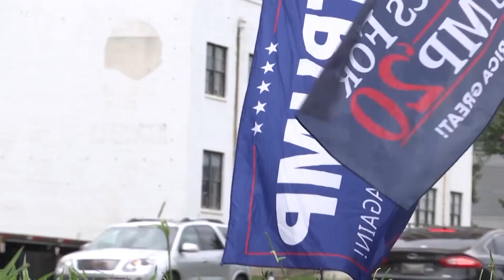TRUMP APITISHWA KUGOMBEA TENA KWENYE UZINDUZI WA MKUTANO MKUU WA CHAMA CHA REPUBLICAN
Warepublican wameanza mkutano wao mkuu wa kitaifa wa siku nne huko Charlotte, North Carolina kwa kumteua rasmi, kwa kauli moja, rais Donald Trump kuwania tena urais kwa muhula wa pili. Mwandishi wa VOA Mike O’Sullivan anaripoti kuwa taifa likiwa limegubikwa na janga la Covid 19 na hali ya kudorora kwa uchumi, wazungumzaji wameonya kuhusu siku zijazo zenye giza kama mgombea wa chama cha Democratic Joe Biden atachaguliwa kuongoza nchi.